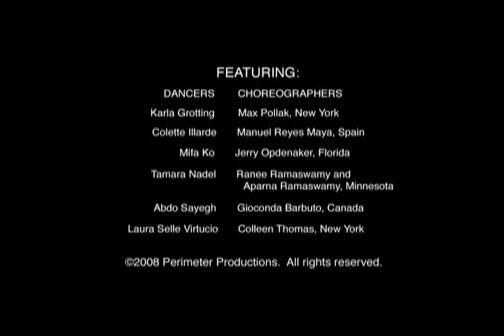"SOLO:1X2" Trailer: A Dance Documentary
The Southern Theater presents the documentary film
SOLO: 1 X 2
Pre-release Screening
A Film by Robert C. Hammel, Michele Blanchard and Caitlin Hammel

Starring Giocondo Barbuto, Karla Grotting, Colette Illarde, Mifa Ko, Tamara Nadel, Jerry Openaker, Max Pollak, Ranee Ramaswamy, Aparna Ramaswamy, Manuel Reyes, Abdo Sayegh, Colleen Thomas, Laura Selle Virtucio

Special guest appearances by Douglas Dunn, Deborah Jowitt, Susan Marshall, Katsura Kan, Elisabeth Streb and Donna Uchizono

MINNEAPOLIS, MN  For two years, filmmaker Bob Hammel followed six dancers around the globe, observing the creation of six very personalized solos.   All were recipients of a prestigious award, the McKnight Fellowship in Dance, which made these exciting commissioned solos possible.   SOLO: 1 X 2 is a documentary film that reveals the dedication, artistry and perseverance of these incredible dance artists.  It captures the intense partnership between dancer and choreographer in all that it is  surprising, exhilarating, edgy, trepidatious and life-changing.

Performances: September 25 & 26, 2009
Fri. & Sat. at 8pm
Opening night champagne reception at 7pm
Hors doeuvres compliments of The Red Stag Supperclub
Meet-the-artist after-party Sat.